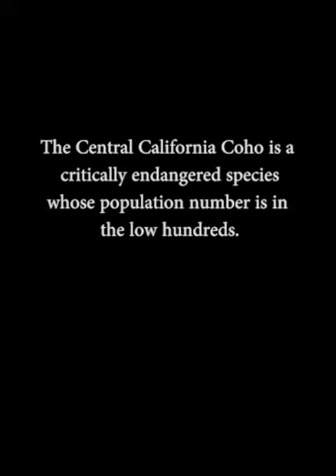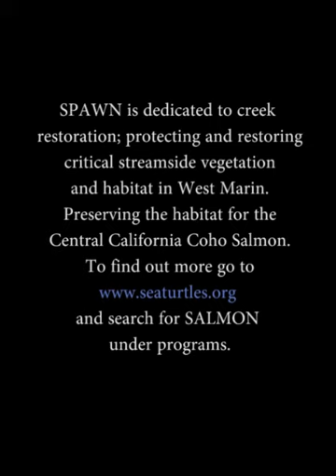Central California Coho Salmon in Lagunitas Creek - SPAWN - National Storage Tank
National Storage Tank is proud to financially support SPAWN. A program developed by Turtle Island Restoration Network of West Marin County.

Lagunitas Creek in West Marin County, some 28 miles from Union Square - Downtown San Francisco, is home to the largest remaining run of Central California Coho Salmon. Imagine, salmon spawning less than an hour away from the very heart of San Francisco.

But these salmon number in the low hundreds and their returning to the creek is dependent upon the rains and the conditions of the creek.

SPAWN is dedicated to the restoration and protection of Lagunitas Creek and its tributaries, providing salmon access to their historic spawning grounds. To find out more about SPAWN and the fantastic and far reaching conservation efforts of Turtle Island please visit their site: